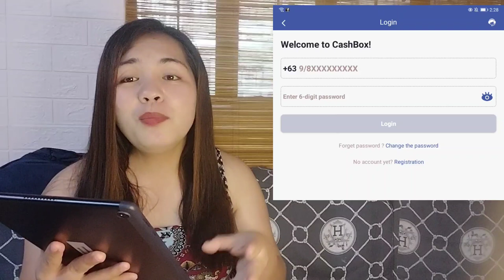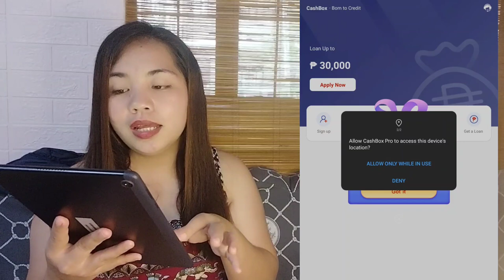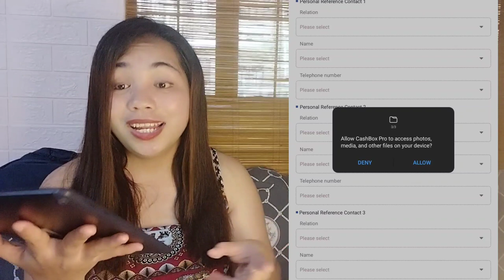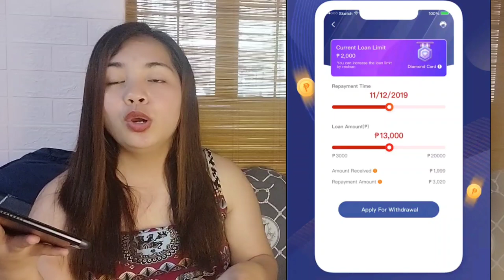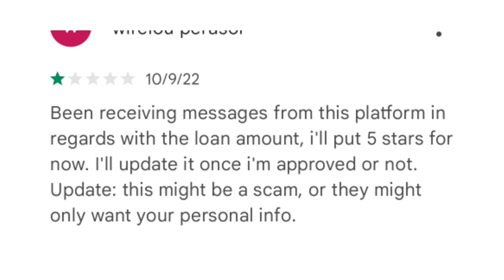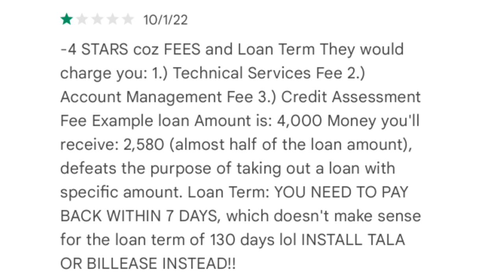CashBox Pro Loan App, 30,000 💸Loan amount, Legit ba? | Review